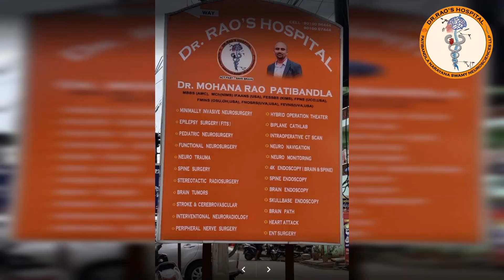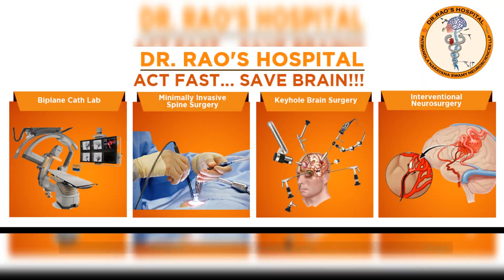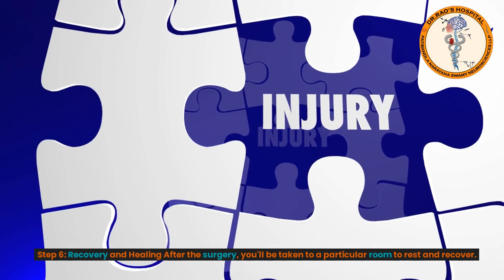Preparing for Neurosurgery A Guide for Patients and Families Dr Rao's Hospital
Preparing for Neurosurgery: What Patients and Families Should Know

Discover how to prepare for neurosurgery and ease any worries your child may have. Learn about Dr. Rao, the best neurosurgeon in India, and his renowned hospital in Guntur. Gain insights, step-by-step guidance, and reassurance for a successful neurosurgical journey.

Introduction: Hello, young friends! Today, we're going to talk about something very important: neurosurgery. We'll explore what it means, how to prepare for it, and what you and your family should know. We'll also mention Dr. Rao, the best neurosurgeon in India, and his hospital, known for providing exceptional care in Guntur, India. So, let's dive in and learn step by step!

Step 1: Understanding Neurosurgery Neurosurgery is a special type of surgery that deals with the brain, spine, and nerves in our bodies. It's done to help people who have problems in these areas, like brain tumors, spinal cord injuries, or certain birth defects. Neurosurgeons, like Dr. Rao, are highly skilled doctors who perform these surgeries to help their patients feel better.

Step 2: Meeting with Dr. Rao Before your surgery, you'll have a chance to meet Dr. Rao, who is one of the best neurosurgeons in India. He will talk to you and your family, ask questions about your condition, and explain the surgery in a friendly way. You can ask any questions you have, and he will help you understand what will happen during the surgery. Dr. Rao is an expert in his field and is known for his caring approach.

Step 3: Preparing for Surgery To get ready for neurosurgery, you need to follow some steps. First, you may need to have some tests, like a brain scan or an MRI. These tests help Dr. Rao understand your condition better. Next, you might have to stop eating or drinking for a few hours before the surgery. This is to make sure your stomach is empty, which keeps you safe during the operation.

Step 4: Going to the Hospital On the day of the surgery, you will go to Dr. Rao's hospital in Guntur, which is the best neurosurgery hospital in the area. The hospital has a friendly and comfortable environment, with doctors and nurses who will take good care of you. They will make sure you feel safe and comfortable before the surgery begins.

Step 5: The Surgery Day During the surgery, you will be given medicine to make you sleep so that you don't feel anything. Dr. Rao and his team will carefully perform the surgery to help you get better. They will work with great care and expertise. The surgery may take some time, but Dr. Rao will be there to make sure everything goes smoothly.

Step 6: Recovery and Healing After the surgery, you'll be taken to a special room where you can rest and recover. Nurses and doctors will keep an eye on you to make sure you're doing well. You may need to stay in the hospital for a few days or longer, depending on your condition. Your family can visit you and provide support during this time.

Conclusion: Neurosurgery is a special type of surgery performed by expert doctors like Dr. Rao, who is considered the best neurosurgeon in India. His hospital in Guntur provides exceptional care for patients like you. Remember, before your surgery, Dr. Rao will talk to you and your family, explain the process, and answer your questions. The hospital staff will take good care of you, ensuring your comfort and well-being.

Neurosurgery may seem scary, but with the right preparation and the expertise of doctors like Dr. Rao, you'll be in safe hands. Trust in their knowledge and care, and remember that they are there to help you get better. Stay positive, be brave, and know that you have the support of a wonderful medical team at Dr. Rao's hospital. Your family and the doctors will be there every step of the way, supporting you on your journey to recovery.

Always remember that you are not alone. Many children and families go through neurosurgery, and Dr. Rao and his team have helped countless patients like you. They understand your fears and concerns, and they will do everything they can to make sure you have the best possible experience.

In conclusion, preparing for neurosurgery involves understanding the process, meeting with Dr. Rao, following the necessary steps, and trusting in the expertise of the best neurosurgeon in India. Dr. Rao's hospital in Guntur provides a welcoming environment and top-quality care. Remember to stay positive, ask questions, and lean on the support of your family and the medical team.

Wishing you strength, comfort, and a successful neurosurgery journey!